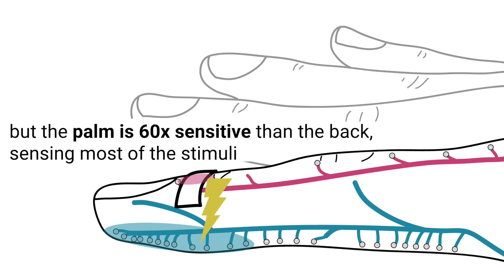Demonstrating Full-hand Electro-Tactile Feedback without Obstructing Palmar Side of Hand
Yudai Tanaka, Alan Shen, Andy Kong, Pedro Lopes

Session: Interactivity

We present a technique to render tactile feedback to the palmar side of the hand while keeping it unobstructed and, thus, preserving manual dexterity during interactions with physical objects. We implement this by applying electro-tactile stimulation only to the back of the hand and to the wrist. In our approach, there are no electrodes on the palmar side, yet that is where tactile sensations are felt. While we place electrodes outside the user’s palm, we do so in strategic locations that conduct the electrical currents to the median/ulnar nerves, causing tactile sensations on the palmar side of the hand.